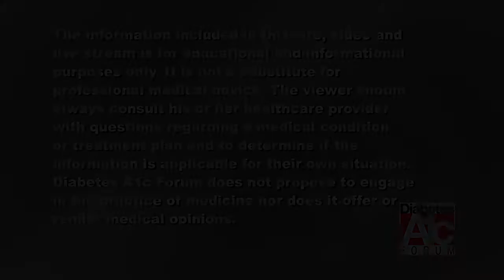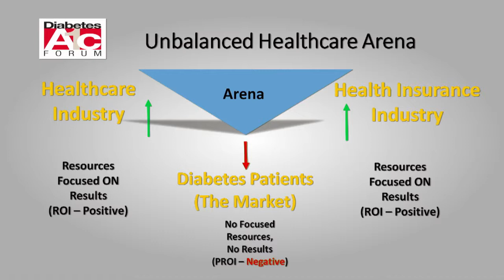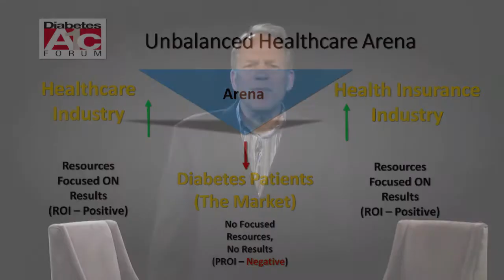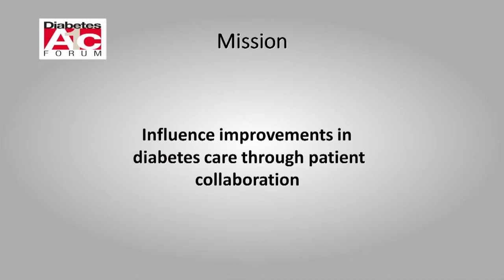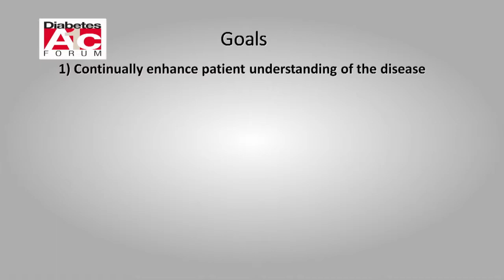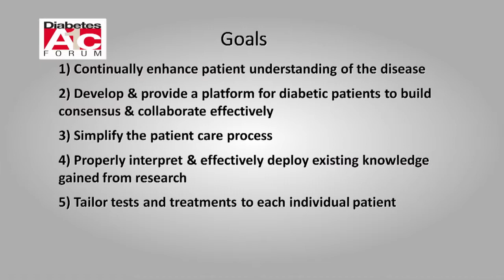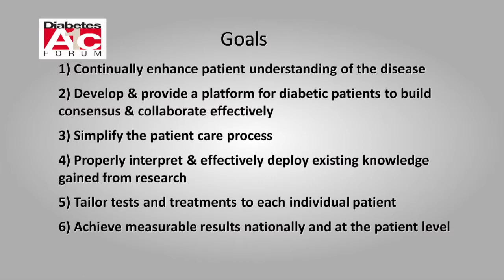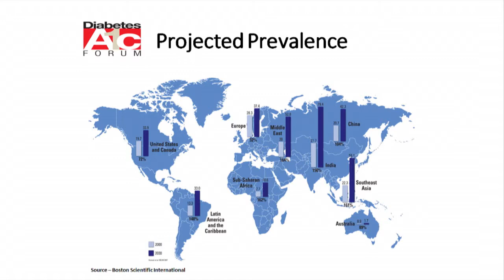Diabetes A1c Forum - Show 01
Learn about Diabetes with Patrick Lehner.
Later, an interview with Bonnie J. Addario, founder of the Bonnie J. Addario Lung Cancer foundation.